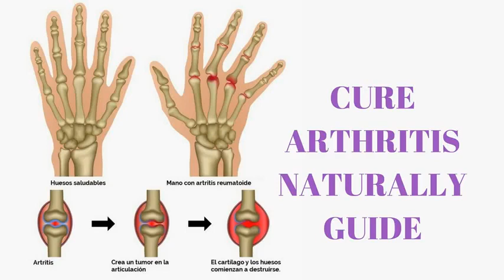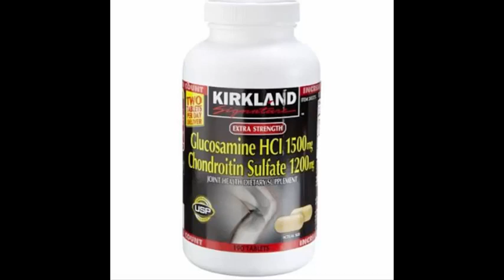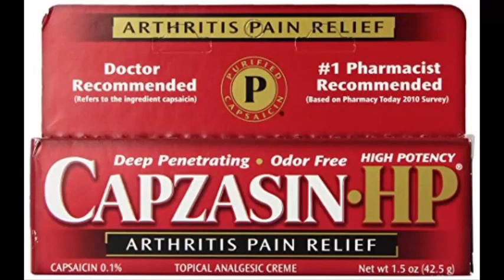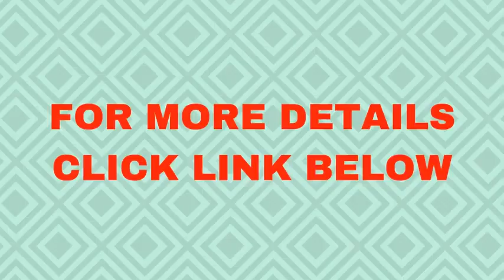Blue Heron Health News Review - The Arthritis Step By Step Strategy!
Hey, It is Rose Scott will help you know about Blue Heron Health News .

Here’s what makes “Blue Heron Health News” so amazing:

📌 Natural Insomnia Program – Blue Heron Health News Review Aren’t you tired of waking up tired every day and putting off tasks because you are exhausted? How about getting warnings from your supervisor for errors in your reports or the deteriorating relationships with your colleague, just because you are unable to catch enough hours of sleep every night?

📌 The recorded audio shows that you can lead yourself to a deep sleep state, fast, by using a step-to-step relaxation technique, also called self-hypnosis.

📌 Why is Natural Insomnia Program better than sleeping pills? Even though sleeping pills can knock you out fast after you ingest them, it doesn’t come without side effects like drowsiness which affects your productivity, and the pills may endanger your life too.

📌 The Natural Insomnia Program, also called self-hypnosis, on the other hand, doesn’t involve use of chemicals and it isn’t risky – you may oversleep, but you will be well-rested when you wake up.

↗️↗️ Please also SHARE and LIKE these videos if you’ve found them to be useful. Thank you very much